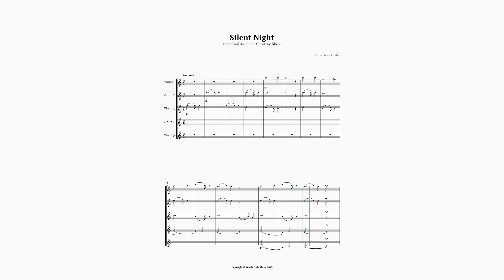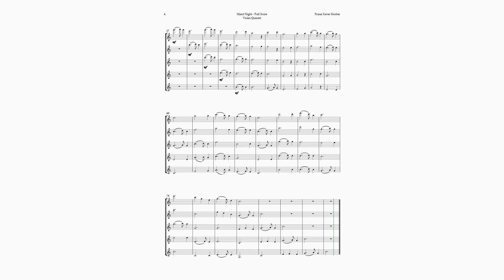Silent Night by Franz Gruber for Violin Quintet | SHEET MUSIC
Welcome to our special Christmas video! We present our magical arrangement of Silent Night for Violin Quintet. This piece, originally composed by Franz Xaver Gruber in 1818, is one of the most beloved and famous Christmas songs in the world, translated into more than 300 languages. In this arrangement, we play with the melody to give a new and magical air to this famous song, while maintaining the essence of the original work. The music was written in a difficult period for Salzburg, during the Napoleonic Wars, and expresses a longing for redemption and peace. This arrangement is perfect for any Christmas event, whether as chamber music in recitals, concerts, public shows, or as teaching material for music teachers and students. We believe that the beauty and history of this song, combined with our innovative arrangement, will enchant and inspire both musicians and the audience. Get your arrangement of Silent Night now and bring the magic of Christmas to your musical repertoire.